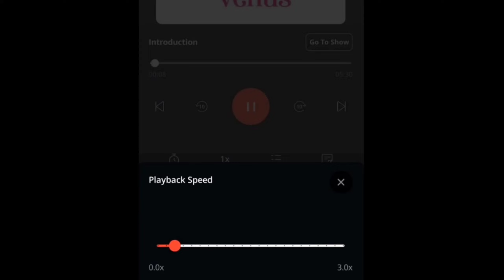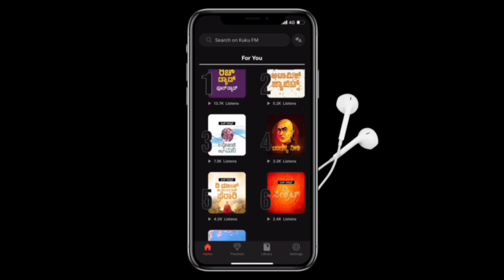life & problems | ಕಷ್ಟ, ಸಮಸ್ಯೆ, ಚಿಂತೆ ಝೆನ್ ಕಥೆ |kannada motivation story |Buddha zen story| thinking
life & problems | ಕಷ್ಟ, ಸಮಸ್ಯೆ, ಚಿಂತೆ ಝೆನ್ ಕಥೆ |kannada motivation story |Buddha zen story| negative thinking | Ravikumarlj

ಬಳಸಿ ಕೇವಲ 49 ರೂಪಾಯಿಯಲ್ಲಿ ಮೊದಲ ತಿಂಗಳ ಸಬ್ಸ್ಕ್ರಿಪ್ಷನ್ ಪಡೆದುಕೊಳ್ಳಿ.

this is a motivational story of a man who suffers from many problems and finally gets solution from a Buddhist / zen master / monk.
life is a journey and the problems are the part of it so one should never fear to face them.
everything is in our mind a negative thinking person always suffers and the man with positivity finds solution for every problems.

ಪ್ರೀತಿಯ ಬಂಧುಗಳೇ, ಮನುಷ್ಯನ ಜೀವನದಲ್ಲಿ ಕಷ್ಟಗಳು ಅಥವಾ ಸಮಸ್ಯೆಗಳು ನಿರಂತರವಾಗಿ ಬರುತ್ತವೆ ಕಾರಣ ಅವುಗಳು ಬದುಕಿನ ಭಾಗ ಆದ್ದರಿಂದ ಮನುಷ್ಯ ಕಷ್ಟಗಳಿಗೆ ಅಥವಾ ಸಮಸ್ಯೆಗಳಿಗೆ ಹೆದರದೆ ಅವುಗಳನ್ನು ಹೇಗೆ ಎದುರಿಸಬೇಕು ಎಂಬುದನ್ನು ಈ ಝೆನ್ ಕಥೆಯಲ್ಲಿ ಹೇಳಲಾಗಿದೆ.